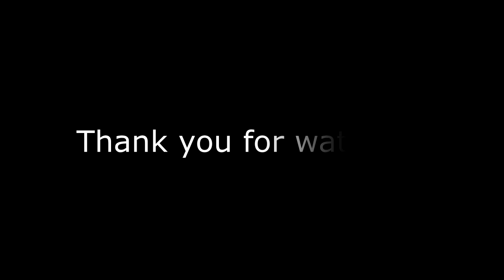Brandon Randolph season 2018/2019 Highlights